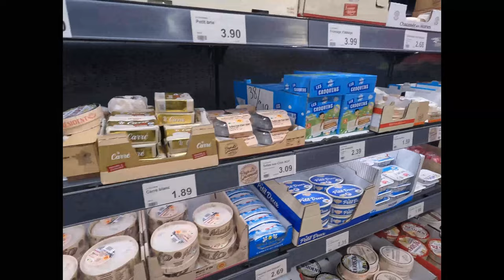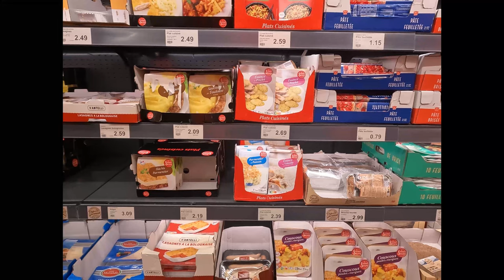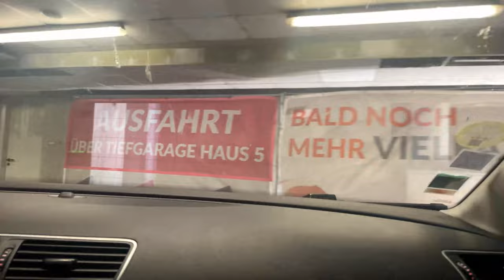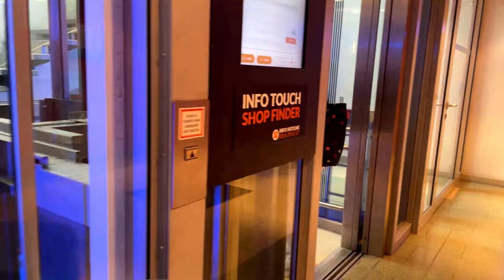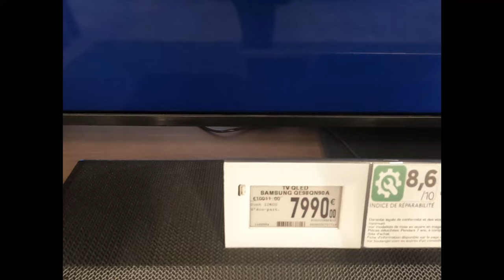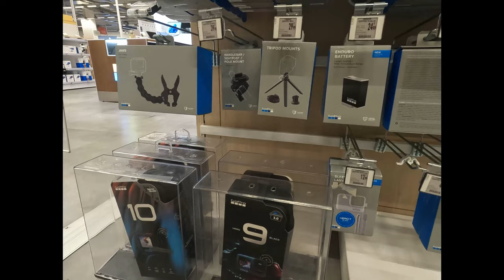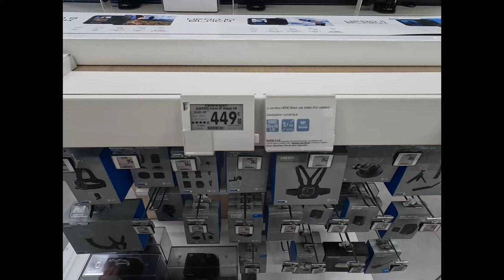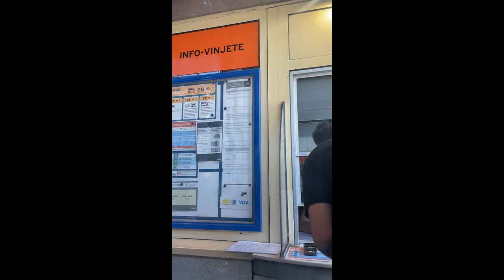Germany 🇩🇪 to Croatia 🇭🇷 | subtitles | Europe to Pakistan by road | Ep 2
A Pakistani family goes to Pakistan from France on car , DAY 2 Germany Austria Croatia. More than 1000 km drive in a day @alionthego

Embark on an epic road trip from Pakistan to France  and back with my kids and wife ! Join us as we navigate the journey across multiple countries, sharing essential tips and insights of our smooth and unforgettable adventure. Discovered the best routes, border crossing procedures, and must-see destinations along the way.
From the diverse landscapes of Asia to the historic and cultural wonders of Europe, our video provides valuable information for planning your overland trip. Whether you're a seasoned traveler or planning your first road trip, watch now to get inspired and prepared for an incredible journey from France to Pakistan and back to France by road